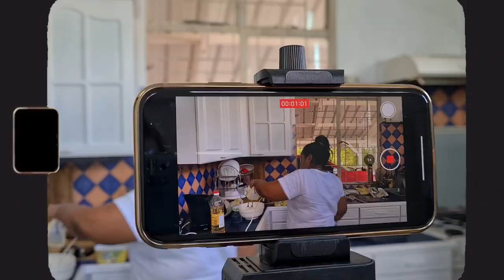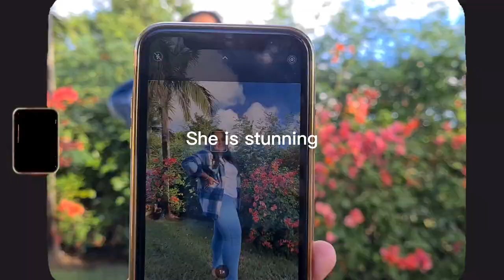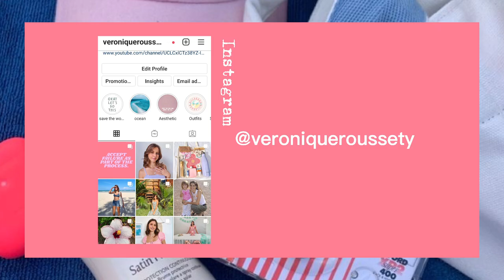A day in my life with Clo Bubbly | vlogging | rodrigues island | shopping | baking | sunset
Aloha so here is a day in my life with Clo Bubbly. It was a nice day, very chill in our beautiful island. Hope you like it.

Instagram; @veroniqueroussety
Tik Tok; @veroroussety

Info:
The songs are not mine
I edit on CapCut